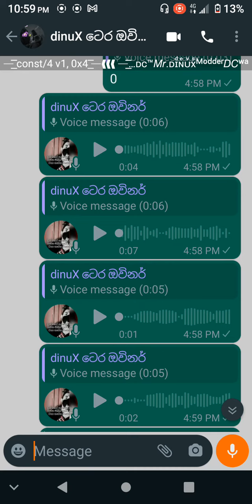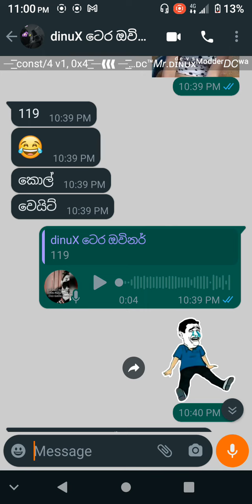terror මොඩ් ගහාන ගු ගොඩ/ඉයා